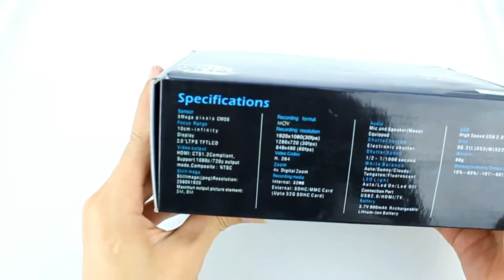Car Black Box CTCS0369 - A Car DVR Review From GadgetsFactory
Get this Car Black Box Camera Today! Just click the link above!

Wholesale priced Car Black Box, Car DVR & Car Camera with free worldwide shipping! Buy from a wide selection of cheap, factory priced Car DVR, Car Black Box, Car Camera, and more!